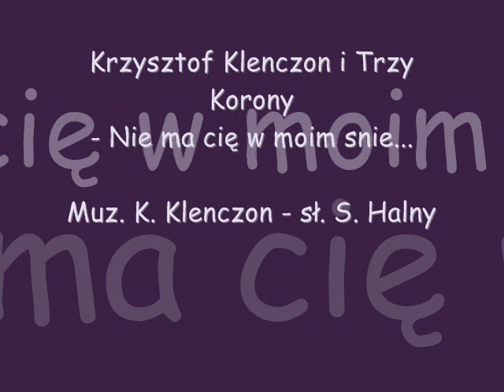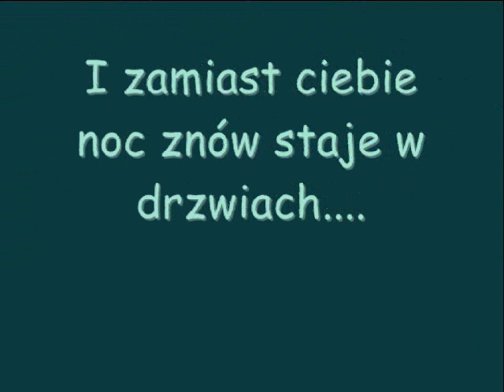Krzysztof Klenczon - Nie ma cię w moim śnie....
Zespół Trzy Korony. Fotki wieczorne i nocne, bo nie ma cię w moim śnie...